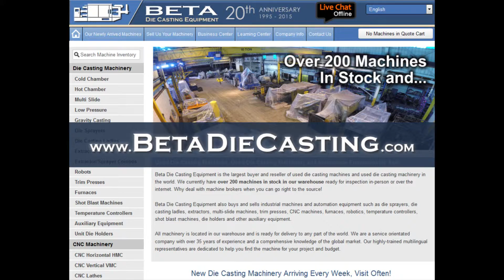Used 1600 Ton Idra Cold Chamber Die Casting Machine No 4173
This Cold Chamber Die Casting Machine model OL/1500 PRP is manufactured by Idra. The maximum clamping force on this Idra unit is 1600 tons. This is a semi automated machine which includes a Italpress CAM 3 Linear Ladler Ladler and a Sprayer. Distance between Tiebars : 1100 x 1150 mm, Tie Bar Diameter : 230 mm, Stationary Platen Size : 1760 x 1760 mm, Die Height : 450 x 450 mm. Features include:

Automatic central lubrication, Core pull units, Hydraulic bumper platen, Motorized die height, Pneumatic safety doors.

This machine reference #4173 Cold Chamber Die Casting Machine is currently located at our Beta Die Casting Equipment warehouse and is ready for inspection and shipping.

We also offer a comprehensive Buyer's Guide on how to buy a machine.